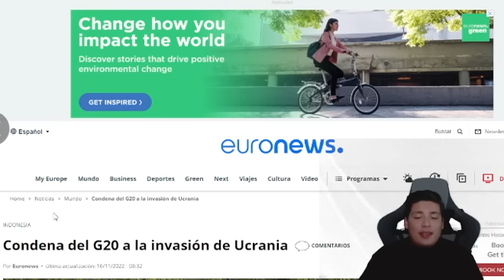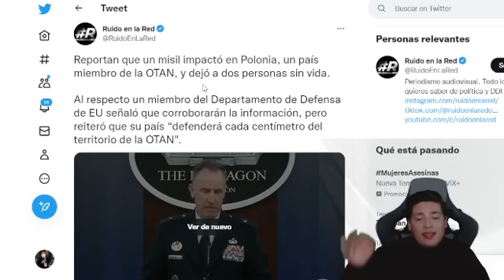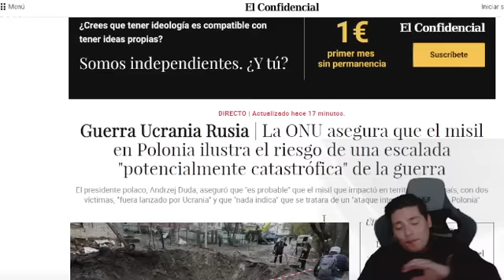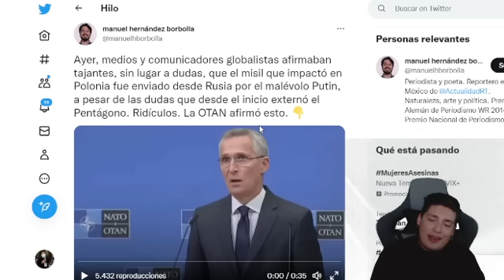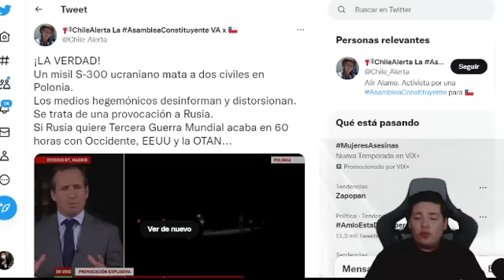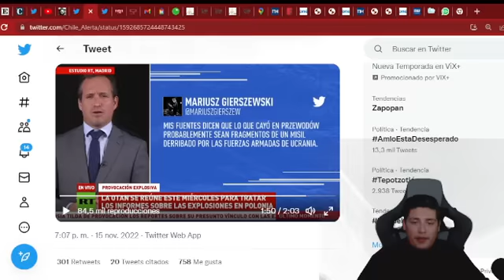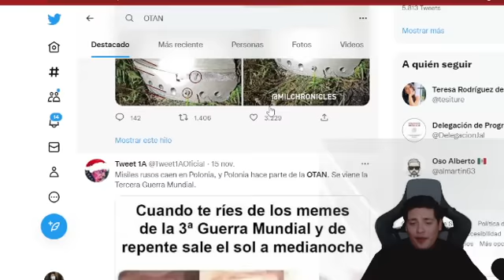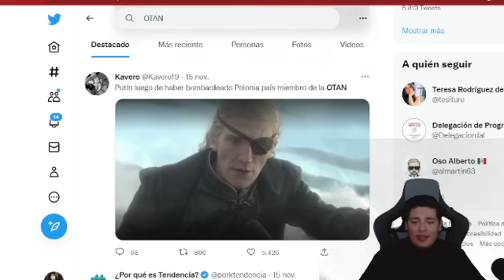JUEVEZAZO‼️ AMLO TOMA DECISIÓN URGENTE; EUROPA SE DERRUMBA ¡TODO FUE MONTAJE! OTAN EN SHOCK